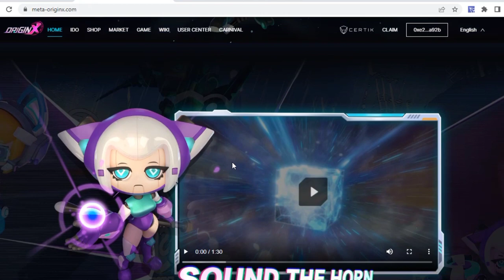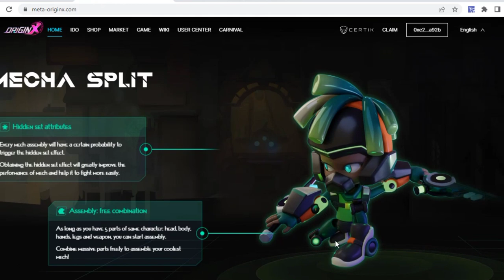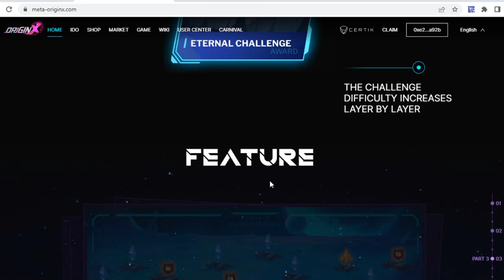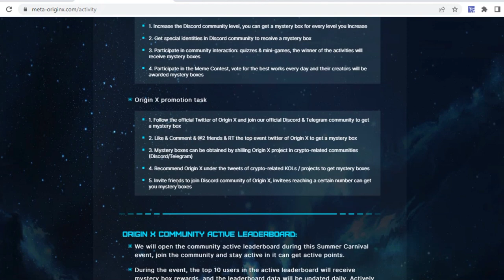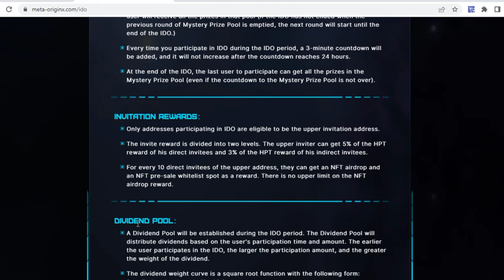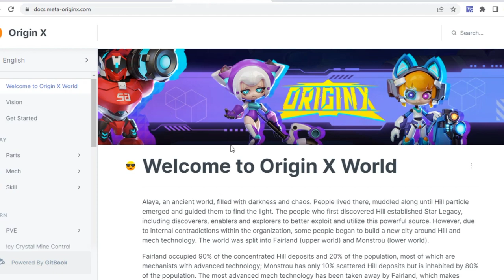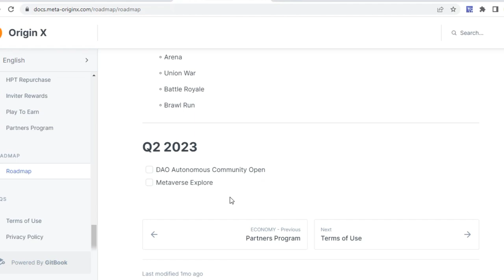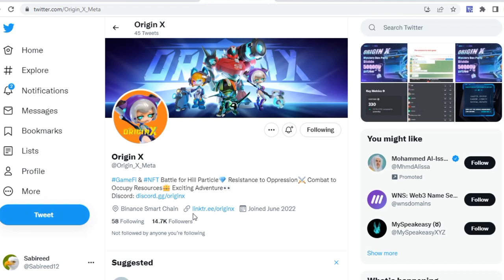💥Let's Play ORIGIN X I NFT Play to Earn Game I BSC - Mystery Box I Full Game Review💥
📌 ORIGIN X IMPORTANT LINKS: 📌